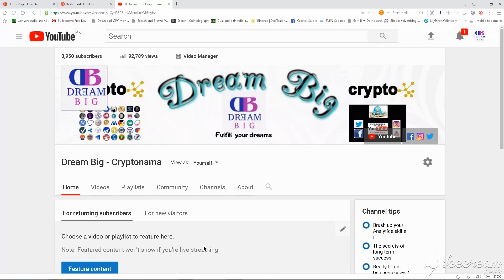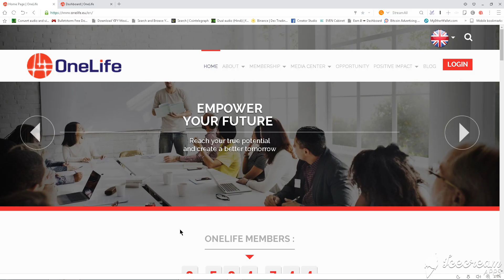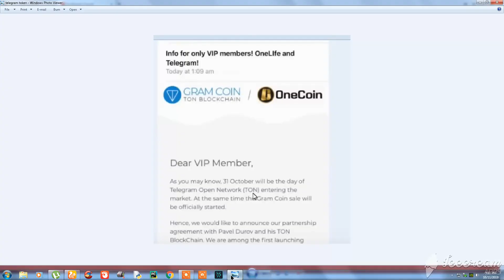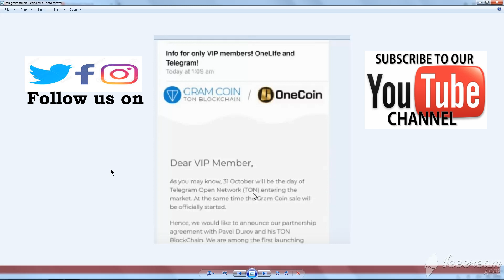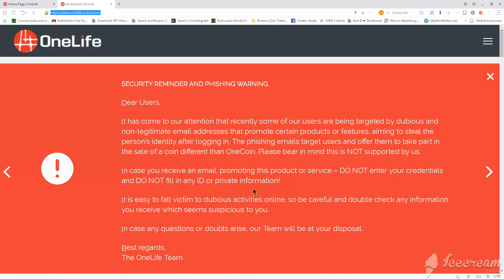One coin Onelife issues security & Phishing Alert - One coin Latest news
One coin Onelife security & Phishing Alert - One coin Latest news